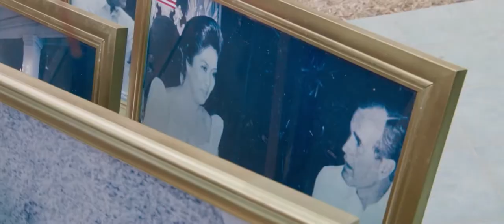there's no money in that, switch to Politics